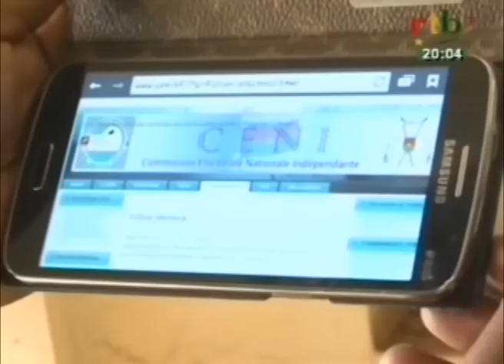RTB / Un gérant de cyber aux arrêts pour confection frauduleuse de cartes d'électeurs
Un gérant de cyber aux arrêts pour confection frauduleuse de plus 5000 cartes d'électeurs